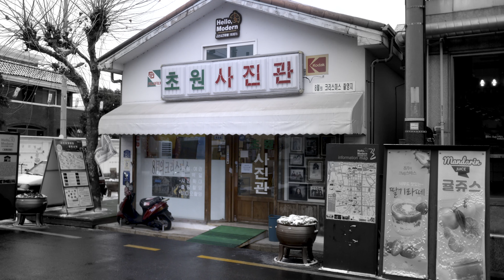[4K Timelapse] Chowon Studio | 초원사진관 | 8월의 크리스마스 마지막 장면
🎬영화 8월의 크리스마스 엔딩 | The ending of the movie Christmas in August

[ 💬 Information ]

🚩 위치(Location)
      : 전라북도 군산시 구영2길 12-1

🎥 촬영장비 (camera)
      : sony fs7, sigma 18-35 T2.0

❤️ 영화로 담은 일상채널은 영화속에서 나왔던 다양한 장소들의 현재 모습들을 소개하고 있습니다!

💌 촬영 요청 및 제보 이메일(contact E-mail)

💾본 영상은 미디어메이커스에서 제작한 영상입니다
미디어메이커스 채널에 오시면 더 다양한 영상들을 만나실 수 있습니다!